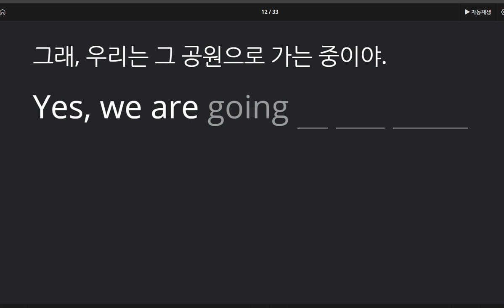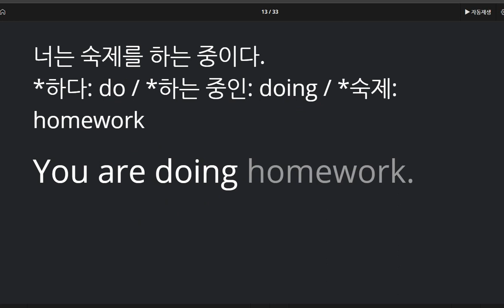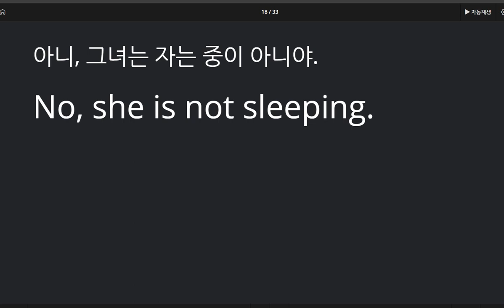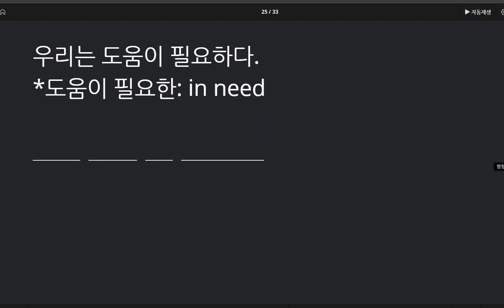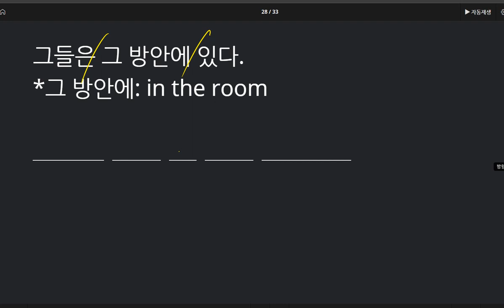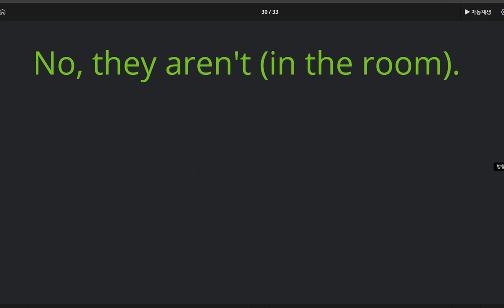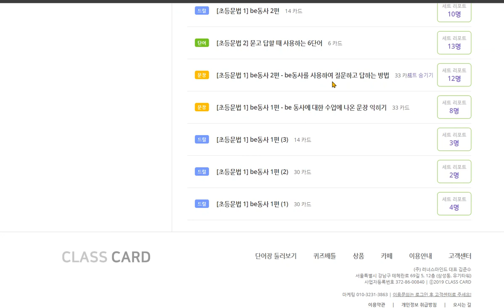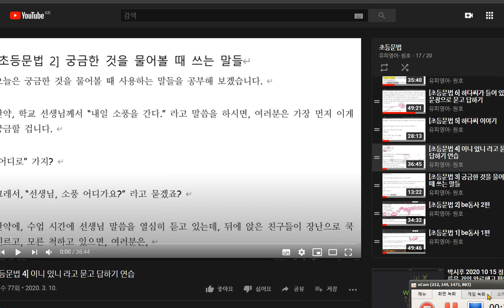변채원 2020 10 16 be동사의 의미와 be동사가 들어 있는 문장들을 익혔습니다